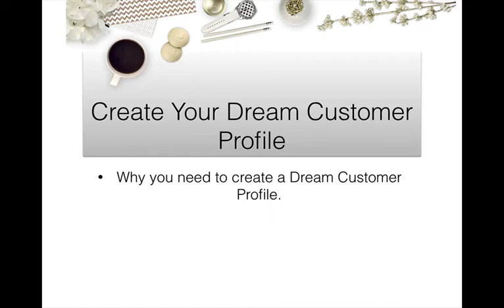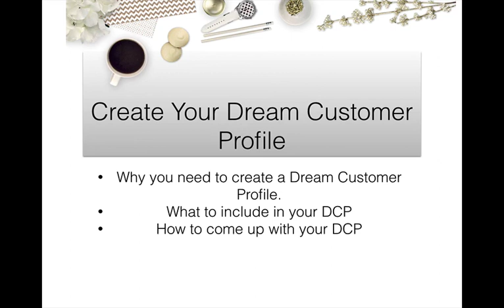How to Sell your Cakes 5 Finding your Dream Customers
If you watch all the videos on this playlist, you would have taken a complete course on how to sell your cakes.

This course is the companion to the amazon book:

30 Ways to Sell Your Cakes: How to Profit from your Cake Decorating Hobby or Business

30 ways to Sell your Cakes.
30 Ways to Sell Your Cakes: How to Profit from your Cake Decorating Hobby or Business